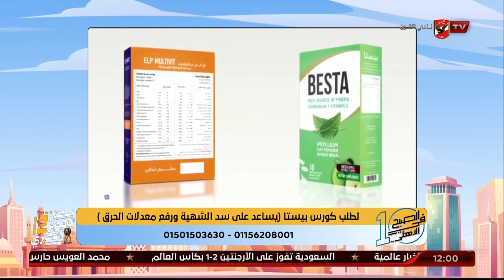هل السمنة ليها علاقة بمرض الزهايمر مع د.ايمان المراكبي استاذ المخ والأعصاب